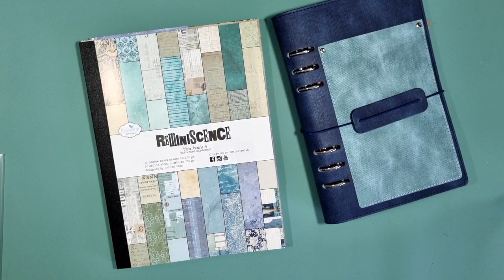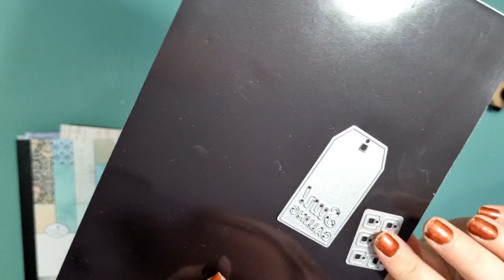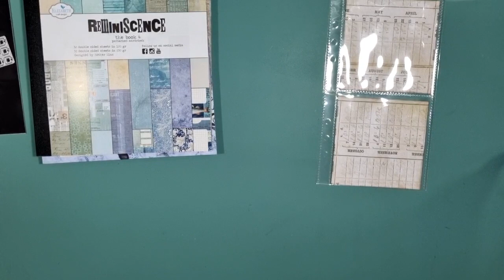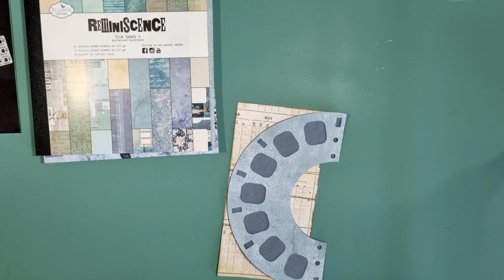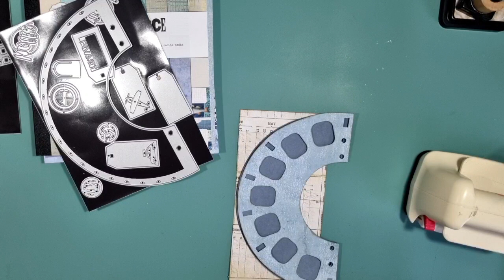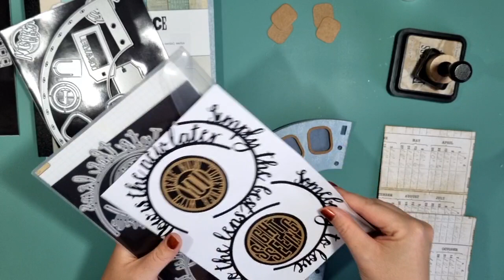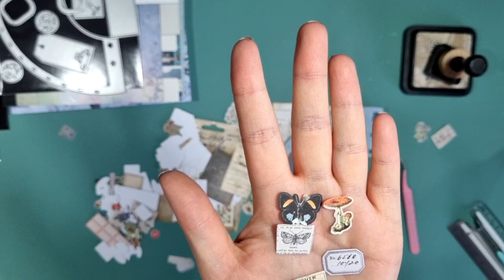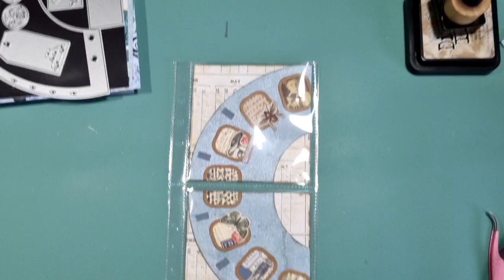Facebooklive - ECD Plannerpagina met hoesjes - door Lisanne Geerdink op 19 juli 2022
In deze live uitzending gaat Lisanne aan de slag met de planner essentials hoesjes van Elizabeth Craft Design. Deze hoesjes kan je in je eigen stijl vullen in ook in je planner doen.
Lisanne laat zien hoe je de viewmaster kan verwerken in een hoesje en gebruikt er allerlei leuke elementen van Tim Holtz bij.